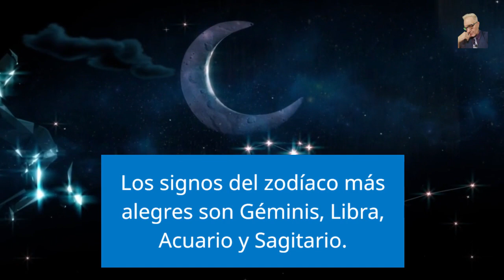"Los Signos Más Alegres del Zodiaco".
Descubre cuáles son los signos del zodiaco más alegres y divertidos. Conoce sus características y personalidades para descubrir cuál es el que mejor se adapta a tu personalidad.